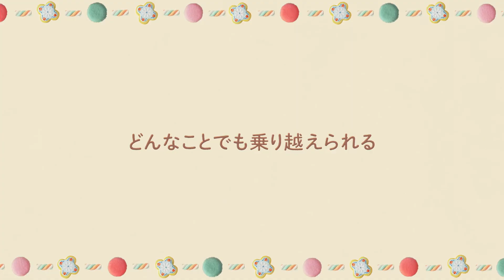Rilakkumas Abenteuer im Vergnügungspark (Staffel 1) | Trailer auf Deutsch | Netflix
Der Kuschelbär Rilakkuma erlebt in einem zuckersüßen Freizeitpark, der kurz vor der Schließung steht, einen wunderbaren Tag voller Freundschaft, Spaß und Abenteuer.

Willkommen zurück, Rilakkuma!

Was wird dieses Mal in einem Vergnügungspark passieren?!

Rilakkumas neue Animationsserie Rilakkumas Abenteuer im Vergnügungspark feiert am 25. August 2022 Premiere! Die neue Stop-Motion-Animationsserie wurde von Makoto Ueda und Takashi Sumita von der Theatergruppe Europe Kikaku geschrieben. Die Serie wird von Dwarf produziert, Regie führt Masahito Kobayashi vom selben Studio und San-X wirkt ebenfalls an der Produktion mit. Gemeinsam mit Kaoru (bereits aus Rilakkuma und Kaoru bekannt und im Original von Mikako Tabe gesprochen), Korilakkuma und Kiiroitori geht Rilakkuma zum Spielen in einen Freizeitpark, der bald geschlossen wird. Die aus acht 15-minütigen Folgen bestehende Serie schildert ihren abwechslungsreichen Alltag, bei dem sie allerlei erleben und auf verschiedene Leute treffen.

Rilakkumas Abenteuer im Vergnügungspark
Trailer auf Deutsch (Staffel 1)
Netflix

Premiere auf Netflix am 25. August 2022

Anime, Japanisch, Animeserien, Tierfreunde, Anime-Dramen, Originell, Stop-Motion, Japanischer, Trotz aller Widrigkeiten, Familie, Kurze Folgen, Haustiere
Mikako Tabe, Takayuki Yamada, Reina Ueda, Soki Matsumoto, Yuna Aoi

AL Ohne Altersbeschränkung